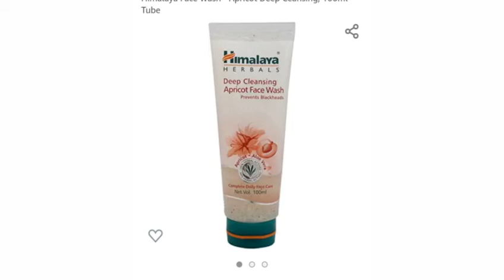Himalaya face wash under 200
Hello friends🌼
Welcome to is Manisha Tips on YouTube
This channel is about Beauty, Diet , Exercise, fashion, life, hacks, hairstyle, Mehndi & lot more 🌼
Manisha Tips 🌼
best face wash aapke liye Himalaya ke